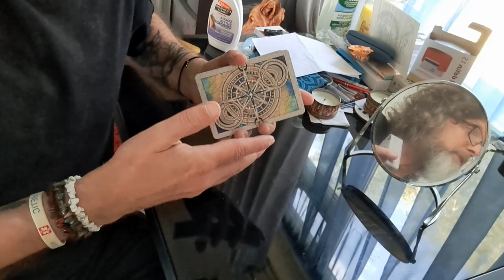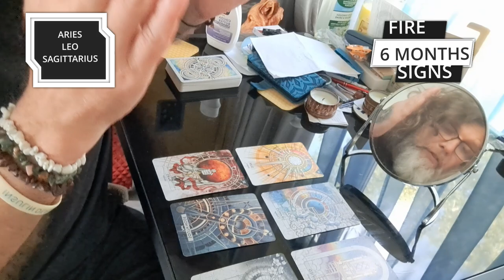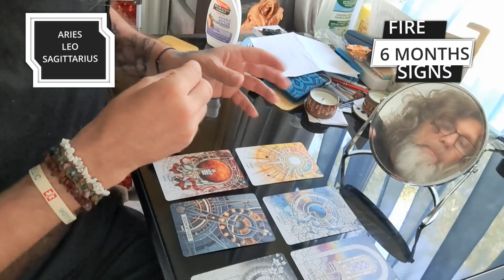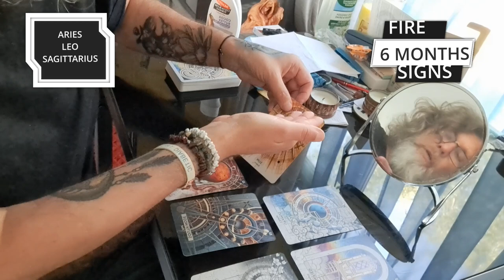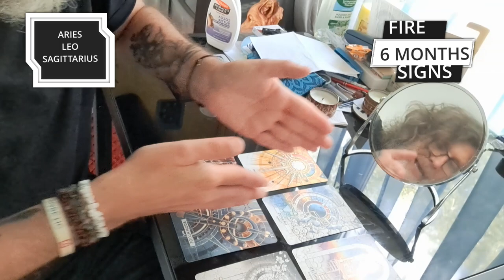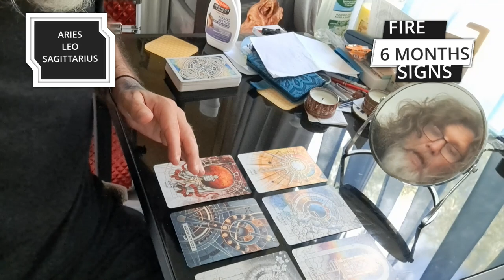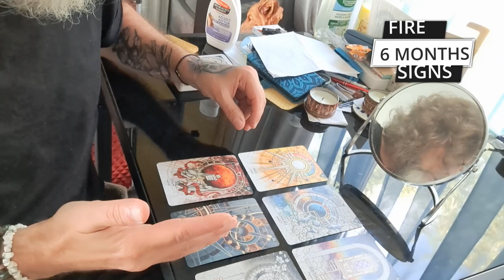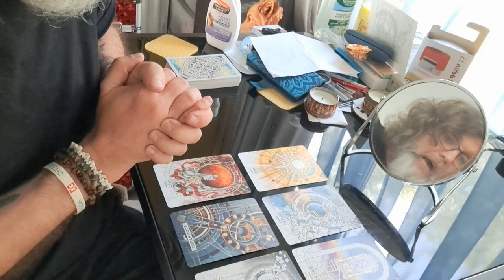ARIES - LEO - SAGITTARIUS (FIRE SIGNS) 6 MONTHS READING JULY 2023 - JANUARY 8TH 2024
Fancy a 6 months reading? Here it is.

The monthly reading are still coming BUT because we are in the era of supermoons I feel charged up to bring you more videos.